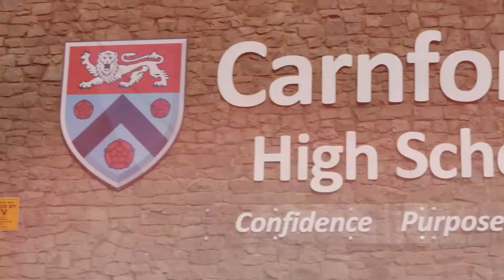Sunday 19th April PM Service - 'Spiritual U Turn' - Cristi Murgu - Carnforth Free Methodist Church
or Twitter - cfm_church